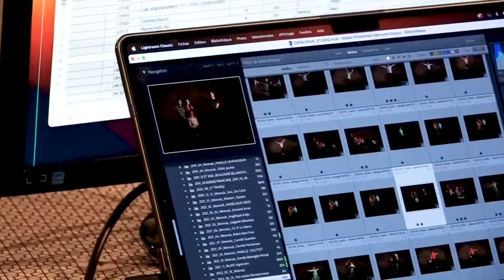2023-06-06___IPC-50__Séance Photos par Yann ARTHUS BERTRAND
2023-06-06 : Séance Photos par Yann ARTHUS BERTRAND avec le club photo de Valognes : IPC-50.